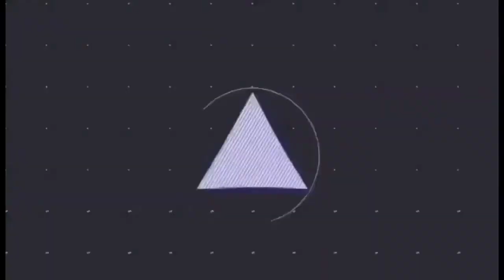Ang Lake Louise na frozen sa snow/Buhay OFW Canada/Buhay Pinoy sa Canada/Duds Miranda